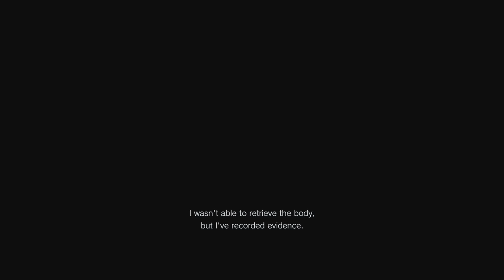Goodbye miranda | Resident evil 8 Village Part end Ps4 Gameplay